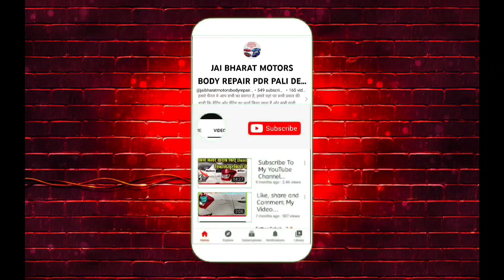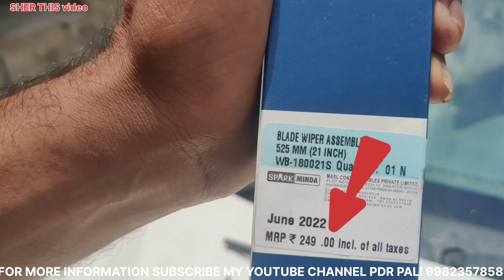आप ये दो स्टेप फॉलो करें, आपकी कार का शीशा कभी खराब नहीं होगा You follow these two steps the glass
आप ये दो स्टेप फॉलो करें, आपकी कार का शीशा कभी खराब नहीं होगा You follow these two steps, the glass of your car will never get damaged